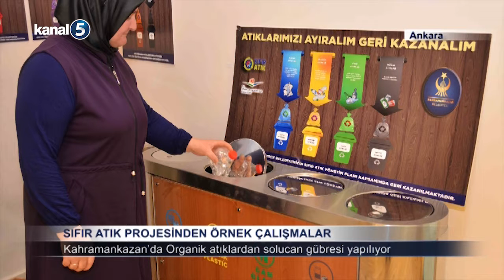Sıfır Atık Projesinden Örnek Çalışmalar